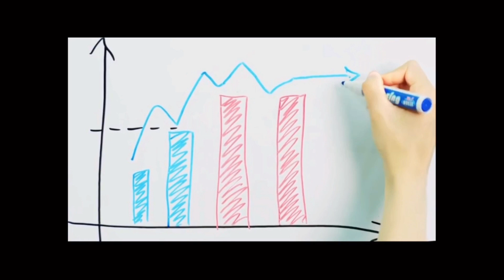Kate's commercial for the Rafada dry eraser board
From Amazon